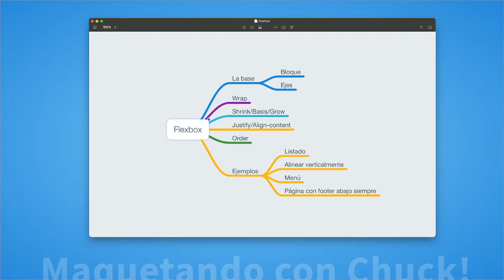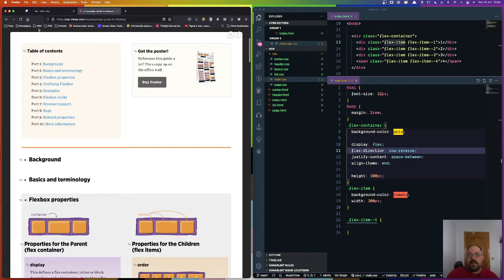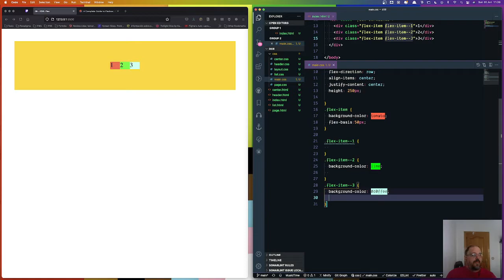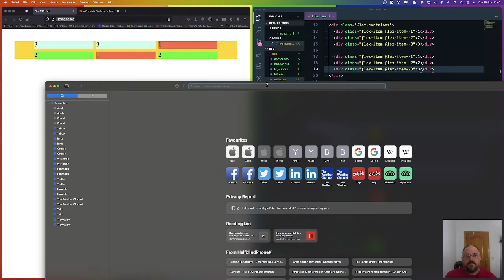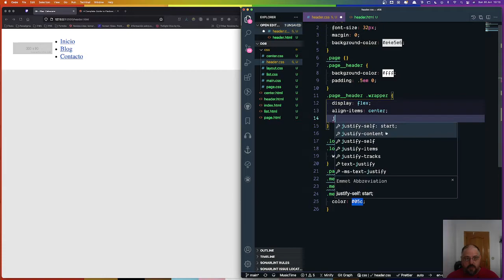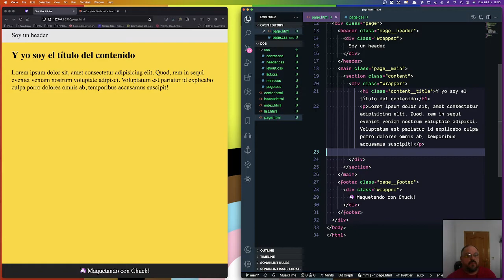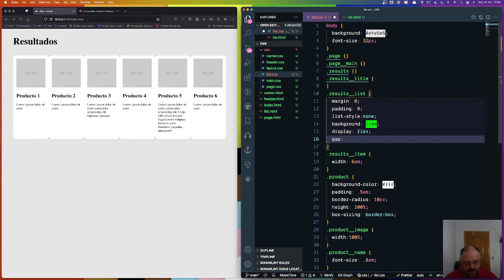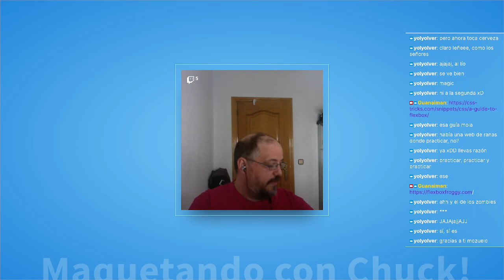s01e08 - CSS FLEX | Maquetando con Chuck!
Qué es esa magia de Flex? Vamos a ver por qué mola y por qué representa un salto en cómo podemos solucionar lo de siempre, pero bien. PERO. BIEN.